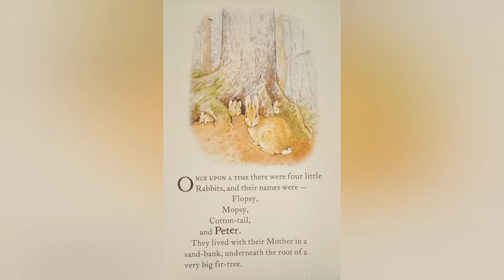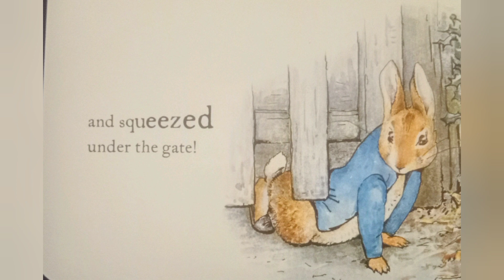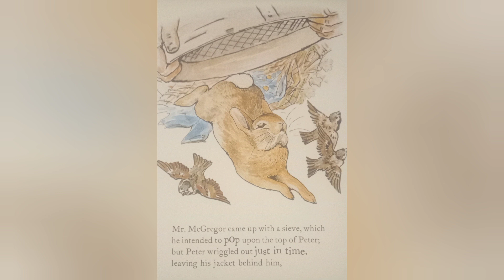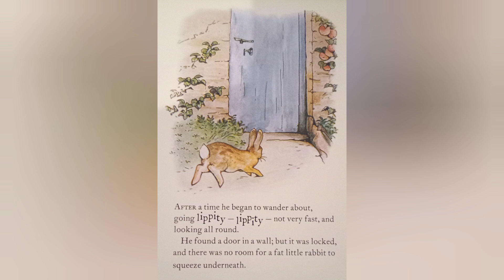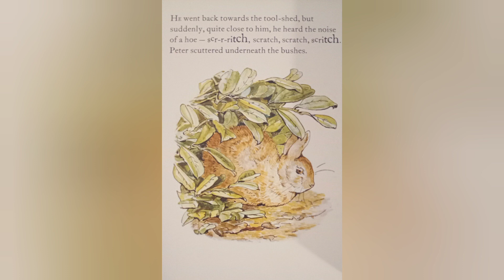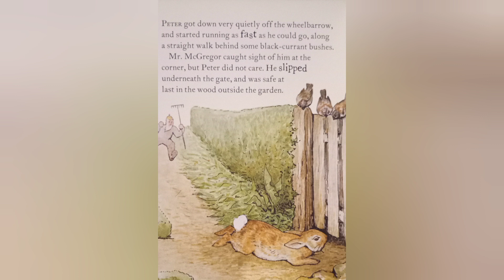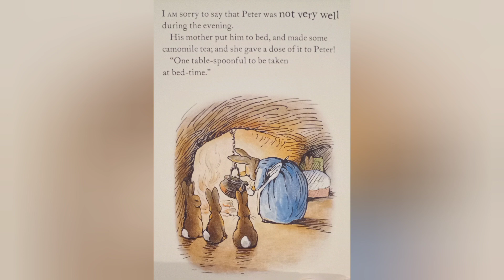The Tale of Peter Rabbit | Story in English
The Tale Of Peter Rabbit is a great story about a very naughty rabbit who didn't listen to his mother and unlike his sisters, Flopsy, Mopsy and Cotton-tail, he gets himself into all sorts of mischief. So get yourself tucked up in bed and listen to this wonderful story of adventure as we visit the original tale by Beatrix Potter.

If you and your cubs enjoy this story, please consider buying a copy.

Peter Rabbit | Flopsy | Mopsy | Cotton-tail | Mr McGregor | Benjamin Bunny | Mrs Rabbit | Bedtime Story for Children